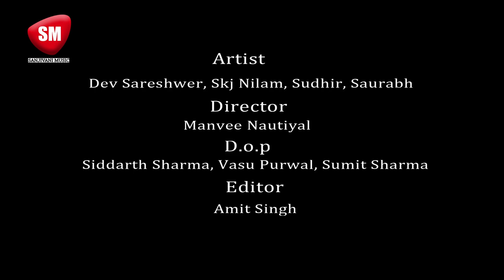Romantic Hindi Love Song 2020 💖 | Surat Hai Bholi // Latest Bollywood Song -Sanjivani(SM)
♫ Make Your Own TikTok Video:
♪ Full Song Available on ♪
Gaana    :
YouTube Music :
SONG:- Surat Hai Bholi
SINGER:- Dev Sareshwar
LABEL:- Sanjivani Music
LYRIC:- Dev Shareshwar
NIRDESHAK:- Manvee Nautiyal
DOP :- Siddarth Sharma, Vasu Purwal, Sumit Sharma,
Editor: Amit Singh
Artist :- Dev Sareshwar, SKJ Neelam, Sudhir, Saurabh